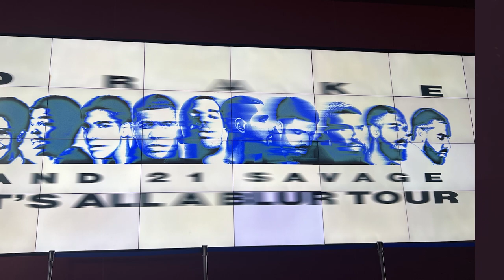DRAKE & 21 SAVAGE: ITS ALL A BLUR TOUR CHICAGO NIGHT 2!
Chapters:
0:00 Drake
14:55 21 Savage
18:26 Drake & 21 Savage
25:53 Outro